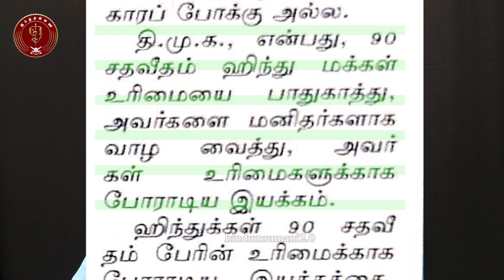பொய் பேசலாம் ஆனா இந்தளவுக்கா..!! திமுக நிர்வாகியின் மெகா உருட்டு.!!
பொய் பேசலாம் ஆனா இந்தளவுக்கா..!!
திமுக நிர்வாகியின் மெகா உருட்டு.!!